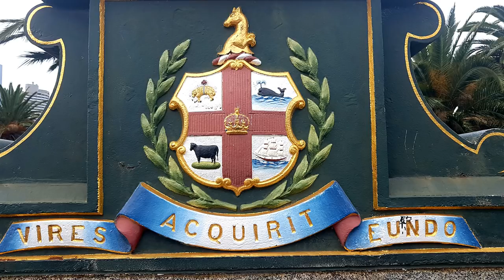MELBOURNE CITY ARTS CENTRE & SUNDAY MARKET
Visited My beautiful (Melbourne City) to Film and take snapshots of The (Arts Centre),(Hamer Hall Melbourne) & shopping at the Sunday Market along  St.Kilda Rd.
The (National Gallery of Victoria) is also featured in this video and it is known as the (NGV) its an Art Museum in (Melbourne City Centre ) (Victoria Australia)

This Video was Filmed with Samsung and Iphone.